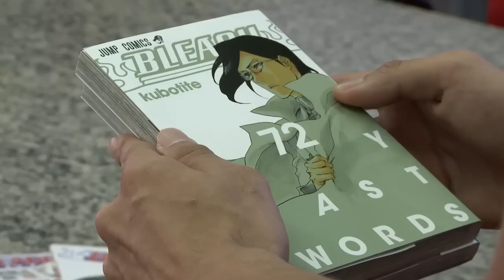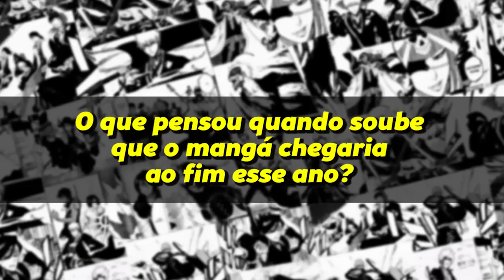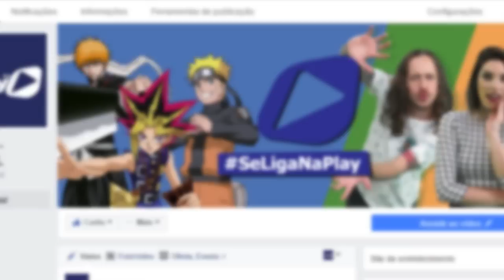Bleach - POP UP